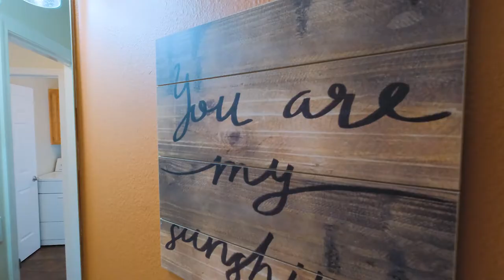1344 Marstone Ct SE Salem Oregon 97306